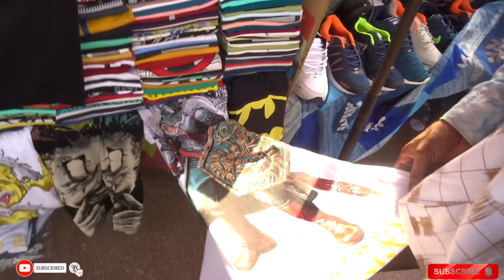palika bazar connaught place patri market | special video for T-shirts and boys accessories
Hey guys Ashish this side Thanks a lot for watching my videos & giving your love . please do comments if you want to "Suggest" me something or Appreciate 🤩

WILL MEET YOU SOON GUYS IN NEXT VLOG 🤩